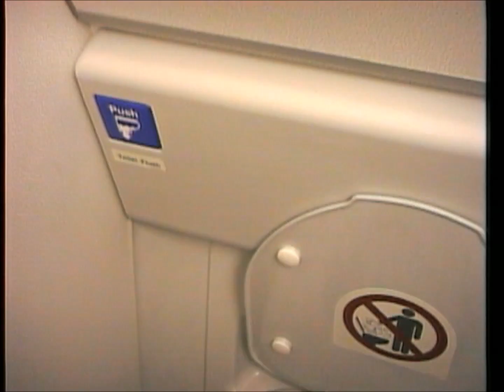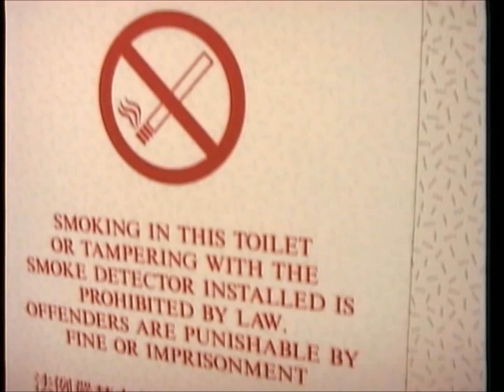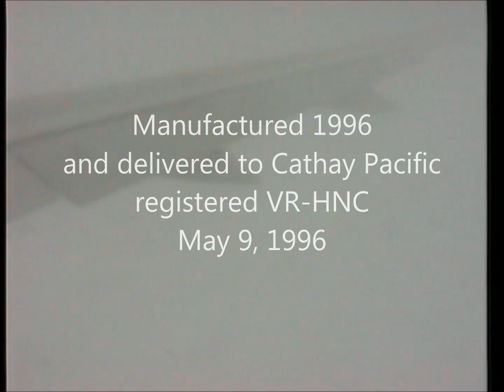THE SIGHT & THE SOUND 3/4 : Cathay Pacific B 777-267 VR-HNC documentary from Hong Kong to Taipei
KAI TAK DEPARTURE

CATHAY PACIFIC AIRLINES B 777-267 VR-HNC HONG KONG - TAIPEI, APRIL 22, 1997

When my frequently-flying-friend Michael Thurow visited me at my home in Seoul in April 1997, we decided on the spot to do a day’s rotation from Seoul to Hong Kong for one last tribute to Kai Tak Airport. In order to catch the return flight we needed at least one hour in transit, in order to get a suitable window seat for filming. I will never forget two episodes. The first episode took place at check in in the old Terminal 1 of Seoul-Kimpo Airport, when we were asked if we preferred the direct service to Hong Kong or the flight via Taipei, leaving simultaneously. Our answer “Via Taipei please” was quoted with the remark “Aaaah, understand, you must be very hungry!”. Our “???” was replied “ Two flights, two hot meals…”. The second episode took place at the transit check in at Kai Tak. We were asked for our inbound flight. Our reply “CX 421 from Seoul” was quoted with a sweet candy and the spontaneous remark “Suck the candy first and think again…”. This day was filled with four flights onboard Cathay Pacific Airlines Tripple Seven and the ever so impressive landing over Checkerboard Hill at Kai Tak on famous runway 13.

This inflight documentation is almost two decades old and features the third leg onboard B 777-267 VR-HNC from Hong Kong to Taipei.

Unfortunately this flight was taped with the very first generation of video cameras with digital recording on mini DV cassettes. There were neither stabilizing nor focusing features available at that time. I therefore apologize for the poor video quality and hope that you still can capture the feeling of what it was like to fly in the 90s.
History of Cathay Pacific B 777-267 VR-HNC

Airframe 27263 was manufactured 1996 and delivered to Cathay Pacific, registered VR-HNC, May 9, 1996. VR-HNC was included in the registry of the People’s Republic of China and registered B-HNC, September 3, 1997. B-HNC is reported to be active.

Flight details

Flight : CX 420
Date : Tuesday, April 22, 1997
Aircraft : B 777-267
Registration : VR-HNC
Registration history :
- VR-HNC (Cathay Pacific)
- B-HNC (Cathay Pacific)
Built : 1996
From : Hong Kong (HKG)
To : Taipei (TPE)
Take off : 15.06 h (0706 UTC)
Touch down : 16.10 h (0810 UTC)
Flying time : 1 hour 4 minutes
Flying distance : 777 km
Altitude : 10.100 m
Speed : 1.013 / 1.027 km/h
Purser : Husni
Cabin Crew : Lara (Philippines)
Cabin Crew : Tsubaki (Japan)